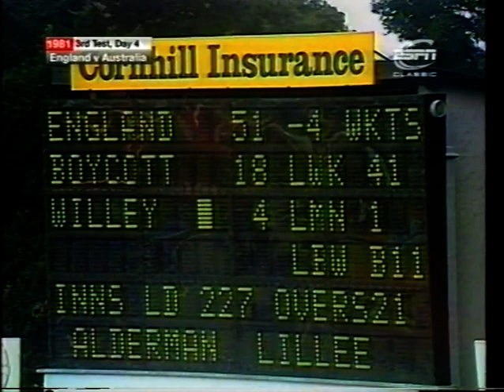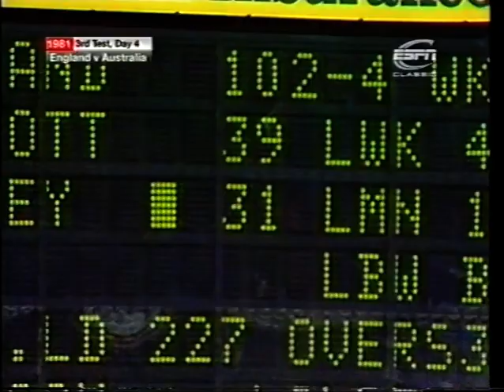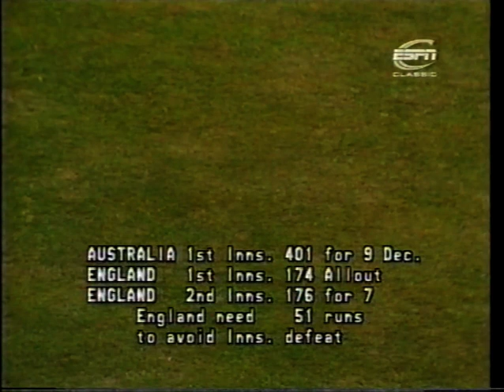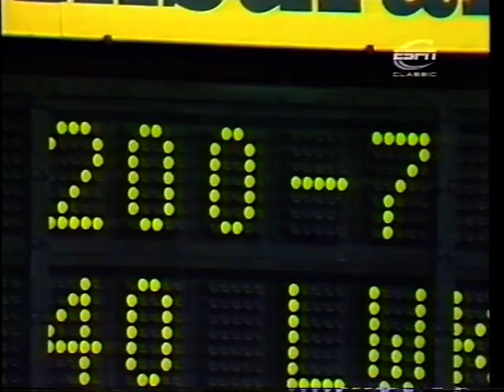ENGLAND v AUSTRALIA 3rd TEST MATCH DAY 4 HEADINGLEY JULY 20 1981 IAN BOTHAM GRAHAM DILLEY CHRIS OLD